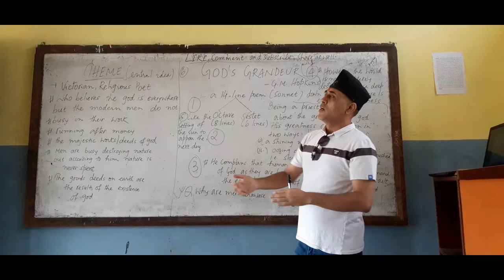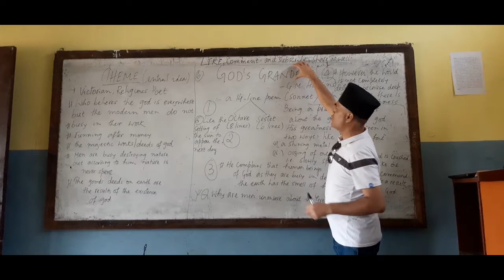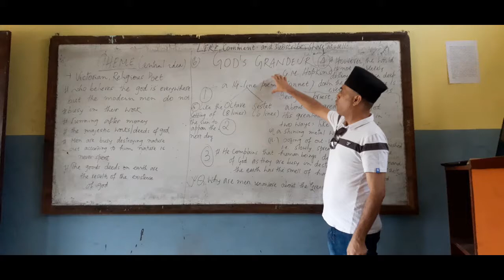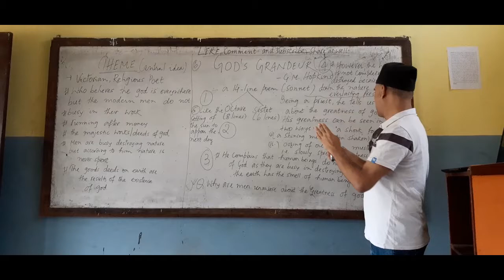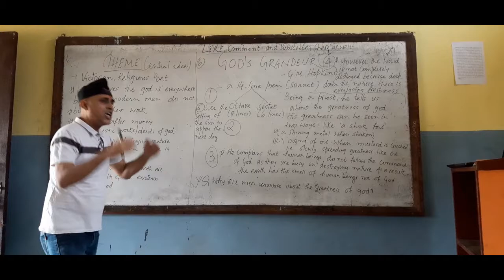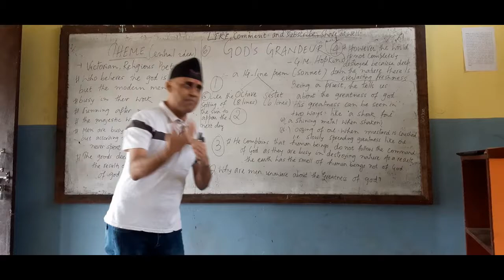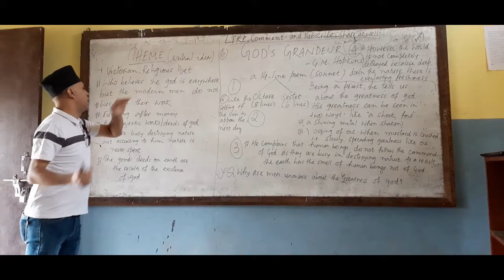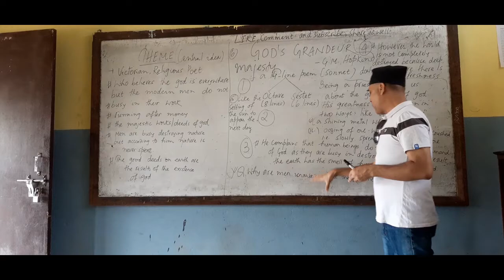God's Grandeur by G.M Hopkins in Heritage of Words: Grade 12: NEB : FINAL EXAMINATION 2077 B.S.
The world is full of the greatness of God. Due to His greatness, the world shines like ‘a shook foil’. It gathers to greatness, as it is full of resources. Despite this fact, human beings act adversely. They don’t follow the commands of God; rather they function to destroy the world. Earlier generations destroyed the earth and so is the case with the present generation. They act as if they are not rational creatures. As a result of their deeds, the earth and so is the case with the present generation, they act as if they are not rational creatures. As a result of their deed, the earth has become dry; it has the smell of human beings instead of its natural smell. Indeed the earth has reached to the verge of destruction. Nevertheless, the world is not completely destroyed. Because of the freshness that is inside things. Nature keeps on regenerating. The sun sets in the evening only to reappear in the morning. These all happenings are the results of the god’s protection. He protects the earth just like a bird broods over the eggs.

THE LOOSE TRANSLATION OF THE ABOVE IN NEPALI

संसार ईश्वरको महानताले भरिएको छ। उहाँको महानताको कारण, संसार 'हल्लाइएको पन्नी' जस्तो चम्किन्छ। यो महानतामा जम्मा हुन्छ, किनकि यो स्रोतहरूले भरिएको छ। यस तथ्यको बावजुद, मानवहरूले प्रतिकूल कार्य गर्दछन्। तिनीहरू परमेश्वरका आज्ञाहरू पालन गर्दैनन्। बरु तिनीहरू संसारलाई नष्ट गर्न कार्य गर्दछन्। पहिलेको पुस्ताले पृथ्वीलाई नष्ट गर्‍यो र वर्तमान पुस्ताको अवस्था पनि यस्तै छ। तिनीहरू त्यस्तो तर्क गर्छन् कि तिनीहरू तर्कसंगत प्राणीहरू होइनन्। तिनीहरूको कर्मको परिणामस्वरूप, पृथ्वी र वर्तमान पीढीको मामला त्यस्तै छ, तिनीहरू तर्क गर्दछन् कि तिनीहरू तर्कसंगत प्राणीहरू होइनन्। तिनीहरूको कामको परिणाम स्वरूप, पृथ्वी सुख्खा भएको छ। योसँग यसको मानव गन्धको सट्टामा गन्ध छ। वास्तवमा पृथ्वी विनाशको कडा पुगेको छ। यद्यपि, संसार पूर्ण रूपमा विनाश भएको छैन। ताजापनको कारण जुन चीज भित्र छ। प्रकृति पुन: निर्माणमा रहन्छ। सूर्य बिहान फेरि देखा पर्न मात्र साँझमा खस्छ। यी सबै घटनाहरू ईश्वरको सुरक्षाको परिणाम हुन्। उसले पृथ्वीको सुरक्षा गर्दछ जसरी चराले पनि अण्डामा गुच्छा गर्दछ।

 TRANSLATION IN ROMAN AS WELL THOSE WHO HAVE PROBLEMS READING DEVANAGIRI (NEPALI) SCRIPT)
Sansāra īśvarakō mahānatālē bhari'ēkō cha. Uhām̐kō mahānatākō kāraṇa, sansāra'hallā'i'ēkō pannī' jastō camkincha. Yō mahānatāmā jam'mā huncha, kinaki yō srōtaharūlē bhari'ēkō cha. Yasa tathyakō bāvajuda, mānavaharūlē pratikūla kārya gardachan. Tinīharū paramēśvarakā ājñāharū pālana gardainan. Baru tinīharū sansāralā'ī naṣṭa garna kārya gardachan. Pahilēkō pustālē pr̥thvīlā'ī naṣṭa gar‍yō ra vartamāna pustākō avasthā pani yastai cha. Tinīharū tyastō tarka garchan ki tinīharū tarkasaṅgata prāṇīharū hō'inan. Tinīharūkō karmakō pariṇāmasvarūpa, pr̥thvī ra vartamāna pīḍhīkō māmalā tyastai cha, tinīharū tarka gardachan ki tinīharū tarkasaṅgata prāṇīharū hō'inan. Tinīharūkō kāmakō pariṇāma svarūpa, pr̥thvī sukhkhā bha'ēkō cha. Yōsam̐ga yasakō mānava gandhakō saṭṭāmā gandha cha. Vāstavamā pr̥thvī vināśakō kaḍā pugēkō cha. Yadyapi, sansāra pūrṇa rūpamā vināśa bha'ēkō chaina. Tājāpanakō kāraṇa juna cīja bhitra cha. Prakr̥ti puna: Nirmāṇamā rahancha. Sūrya bihāna phēri dēkhā parna mātra sām̐jhamā khascha. Yī sabai ghaṭanāharū īśvarakō surakṣākō pariṇāma hun. Usalē pr̥thvīkō surakṣā gardacha jasarī carālē pani aṇḍāmā gucchā gardacha.